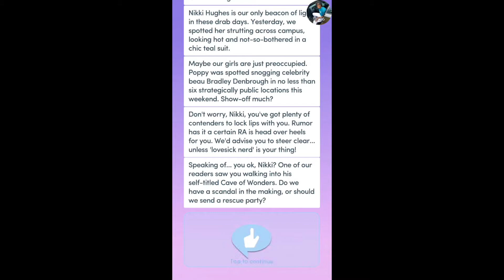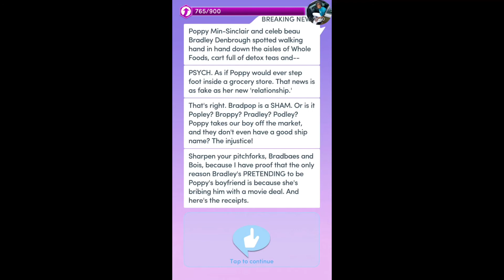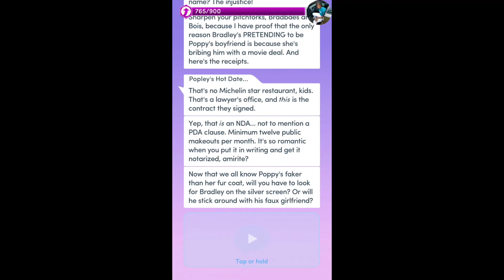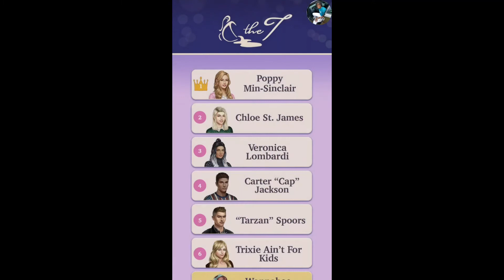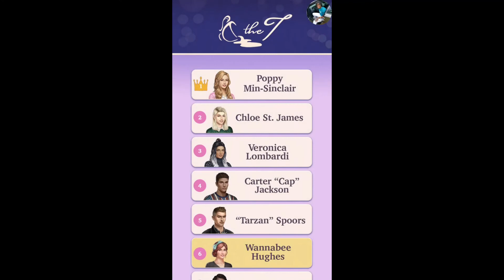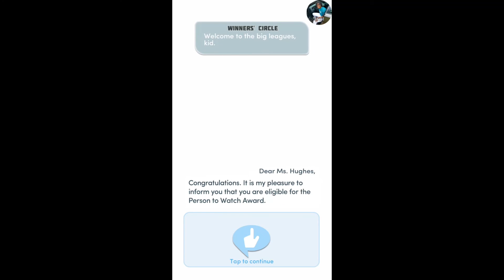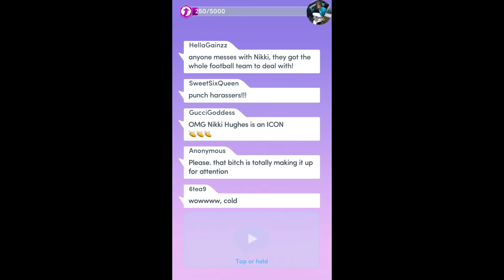Choices: Queen B Chapter 10 Ina ❤️ {Diamonds Used}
Chapter 10: Not Your Hostage
The cost of celebrity is high. Now it's time for your breakout hit -- literally.

QUEEN B: Welcome to Belvoire, New Girl. Do you have what it takes to steal Queen Bee’s crown? Let the games begin ❤️?